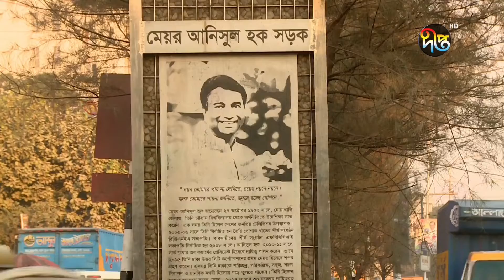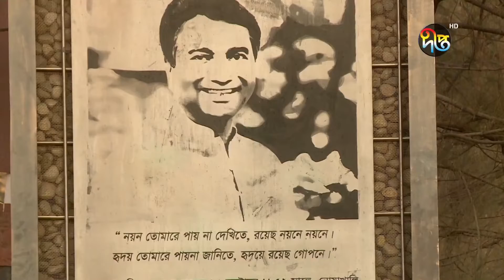আবারও ট্রাক-কাভার্ড ভ্যানের দখলে সাতরাস্তা রেলক্রসিং সড়ক || Anisul Haque || Deepto News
আবারও ট্রাক-কাভার্ড ভ্যানের দখলে সাতরাস্তা রেলক্রসিং সড়ক

Address:
Deepto TV
7/A/GA Tejgaon Industrial Area,